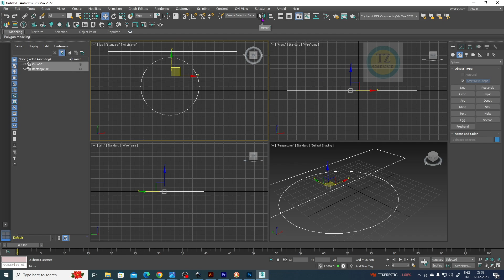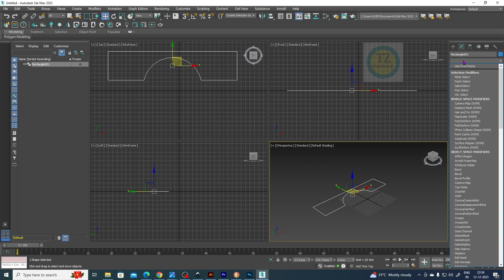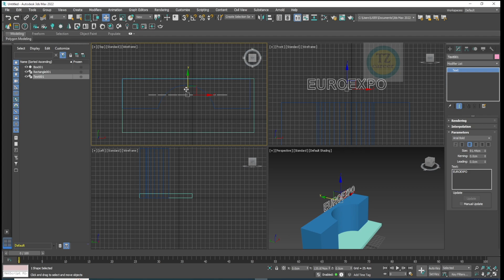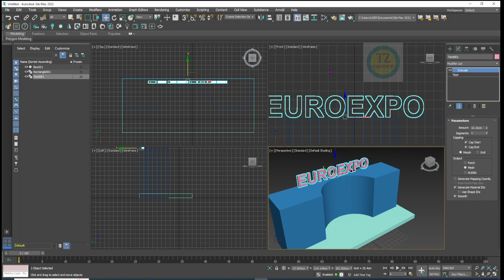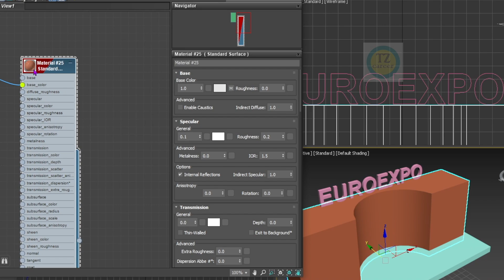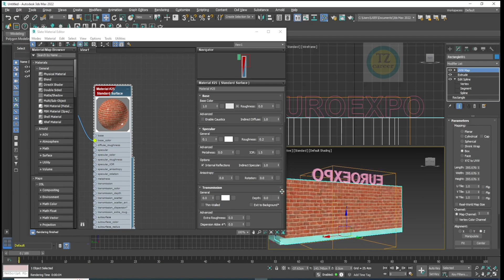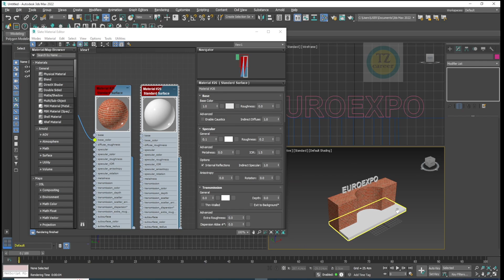3dmax spline model texturing basic | 3d max class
3dmax spline model texturing basic | 3d max class how to bring 2 splines together and convert to 3d surface and give basic material.